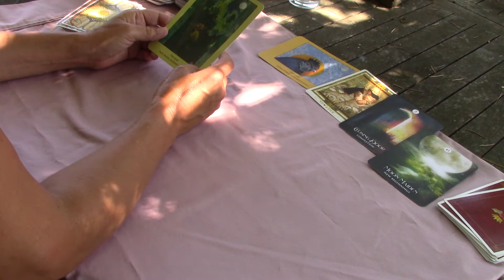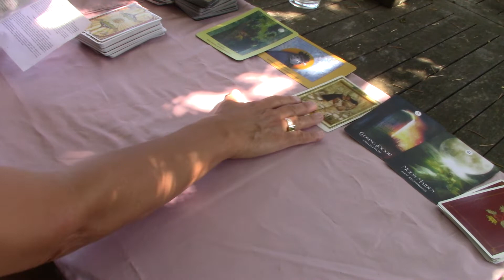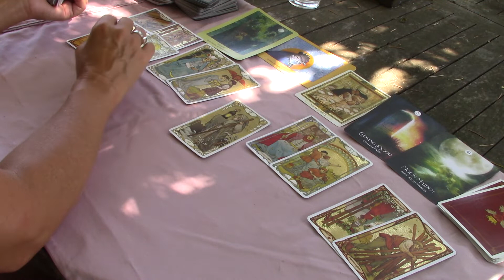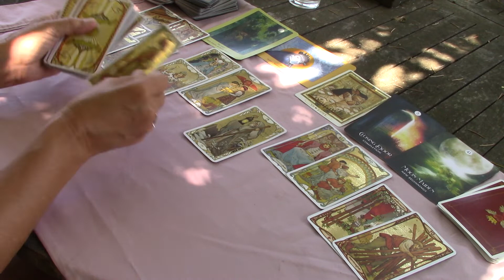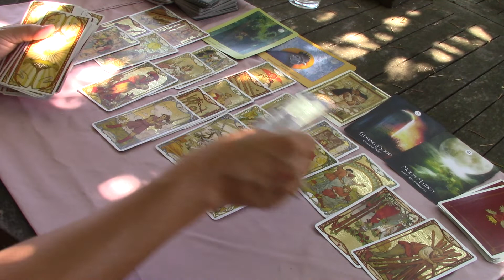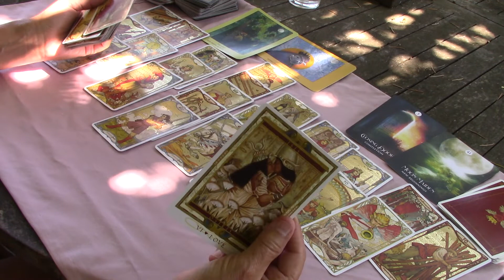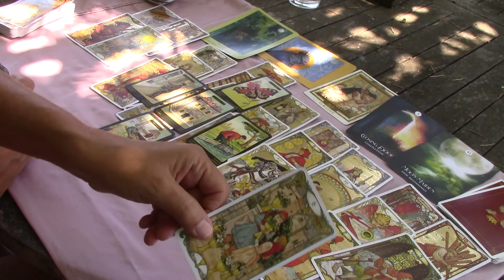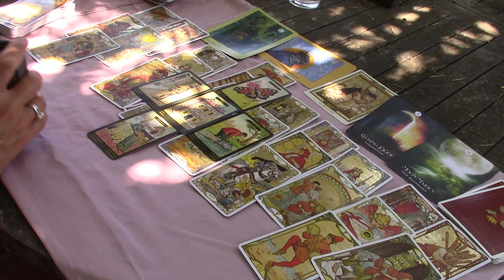AQUARIUS~Great Reading ! (Courageusly) Accepting Love !! New Beginnings~Completions !! Love October